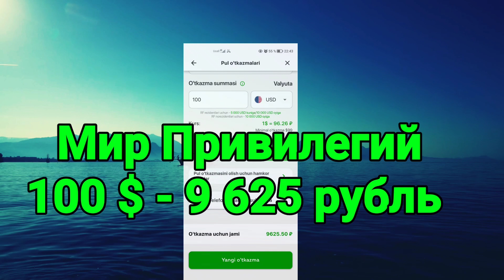🤗💥🤗АНА СИЗГА БУГУНГИ ЖЎНАТИШ КУРСИ/Rossiyadan dollar va rubl jo‘natish kursi bugun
🤗💥👇АНА СИЗГА БОЗОР КУРСИ/ҚОРА БОЗОРДА Доллар ва рубл курси/Dollar va rubl bozor kursi,
АНА СИЗГА КУРС 🤔 ЖУ́НАТИШ КУРСЛАРИ БУГУН ЯНА У́ЗГАРД

🤗💥👇Россиядан доллар ва рубл жўнатиш курси бугун/Rossiyadan do
💥🤗Ана сизга Россиядан доллар ва рубл жўнатиш курси бугун/Rossiyadan dollar va rubl jo‘natish kursi

💥🤗👇АНА ЭНДИ РУБЛ КУРСИ ЯНА ОШДИ/Ўзбекистонда доллар ва рубл курси/Dollar va rubl kursi bugun,
🤗💥👇ХУШ ХАБАР ЖЎНАТИШ КУРСИ ЯНА ТУШМОҚДА/Россиядан доллар ва рубл жўнатиш курси/Rossiyadan jo‘natish,
🤗💥👇🤗Супер янгилик РУБЛ КУРСИ ЯНА ОШДИ/Ўзбекистонда доллар ва рубл курси бугун/Dollar va rubl kursi👍🤗💥👇АНА ХУШ ХАБАР РУБЛ КУРСИ ОШДИ/Ўзбекистонда доллар ва рубл курси бугун/Dollar va rubl kursi bugun,
🤗👇💥🤗АНА ХУШ ХАБАР РУБЛ КУРСИ ЯНА ОШДИ/Ўзбекистонда доллар ва рубл курси бугун/Dollar va rubl kursi

АНА СИЗГА КУРС 🤔 ЖУ́НАТИШ КУРСЛАРИ БУГУН ЯНА У